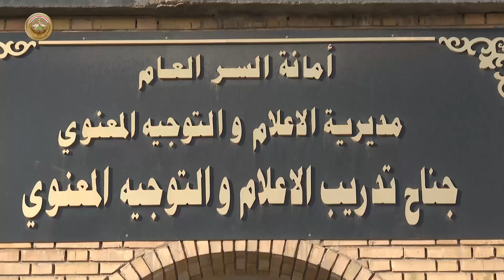المفتش العسكري العام لوزارة الدفاع يترأس لجان التفتيش التعليمي لمديرية الإعلام والتوجيه المعنوي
ضمن الخطة السنوية المعدة لعام ٢٠٢٢ وبناءً على توجيهات المراجع في وزارة الدفاع تراس المفتش العسكري العام لوزارة الدفاع الفريق قوات خاصة الركن عماد ياسين الزهيري لجان التفتيش التعليمي لمديرية الإعلام والتوجيه المعنوي إحدى تشكيلات أمانة السر العام.
بدأ التفتيش بتقديم الموجود في ساحة العرضات وعمل المقر وبكافة الجوانب الإدارية والفنية والتدريبية وجرى التركيز على الجانب الاختصاص وخلال الجولة أبدى المفتشون عدداً من الملاحظات والإرشادات والتوجيهات السديدة وذلك لتقييم وتقويم العمل والأداء فضلاً عن تحديد الايجابيات والتوجيه لمعالجة السلبيات وفق الأسس والمبادئ والمعايير العسكرية الحديثة.
ووجه ضباط ومنتسبو مديرية الإعلام الشكر والامتنان لمعلمي الجيش العراقي على ما بذلوه من جهود كبيرة بماسيهم من الوصول الى المستويين الاستعداد والجاهزية.